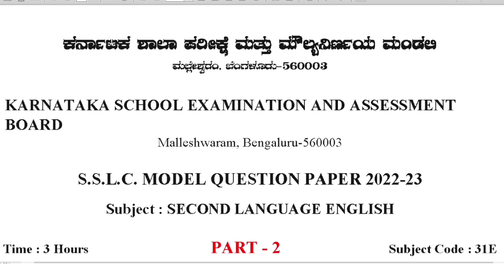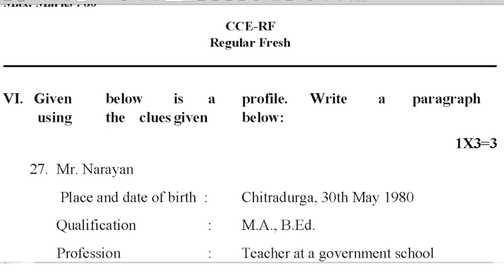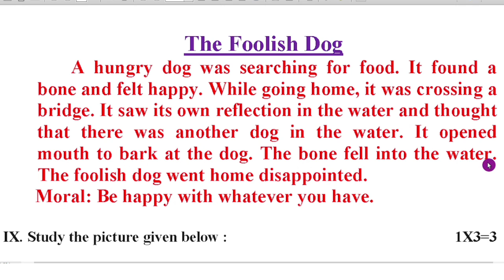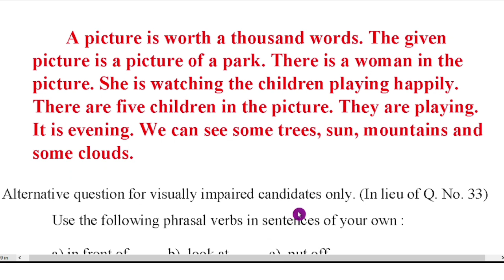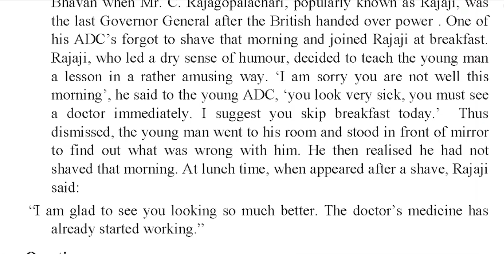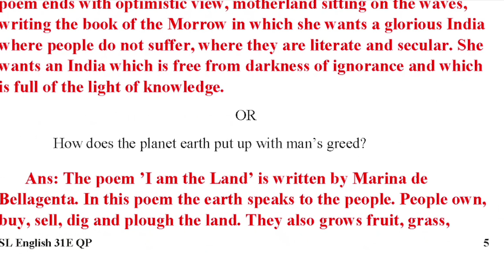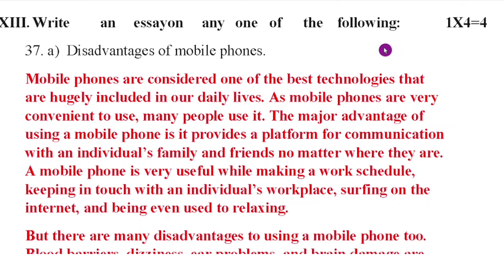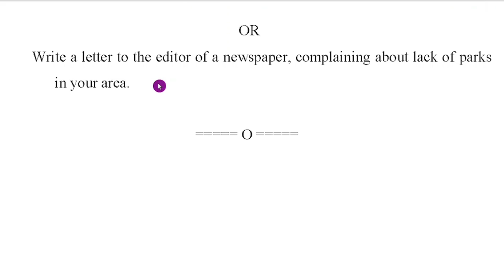SSLC ENGLISH QUESTION PAPER 2023 | 10th ENGLISH MODEL QUESTION PAPER WITH ANSWERS | PART 2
SSLC ENGLISH MODEL QUESTION PAPER 2023 WITH ANSWERS | 10th ENGLISH MODEL QUESTION PAPER WITH ANSWERS | PART 2 |

SSLC English
Model Question Paper